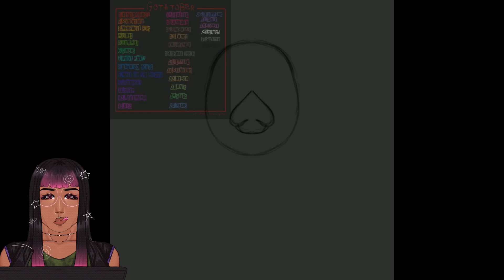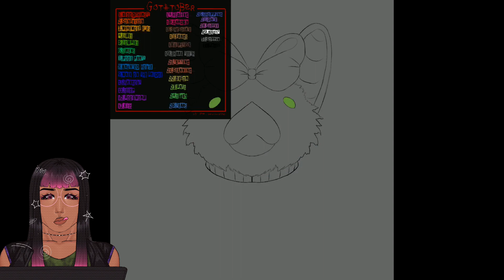Day 23: 🦇 Bats | GothTOBER SPEEDPAINT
🖤For this day I decided to draw Dracula's bat(Count Fabulous). I hope I'm not the only one who remembers the pets and younger siblings lol.

🖤(DO NOT CLAIM ANY OF MY VIDEOS, ART AND OC'S AS YOUR OWN!! DON'T TRACE MY WORK EITHER!! I PUT MY HEART AND SOUL INTO MY WORK AND IT IS DISRESPECTFUL!!)